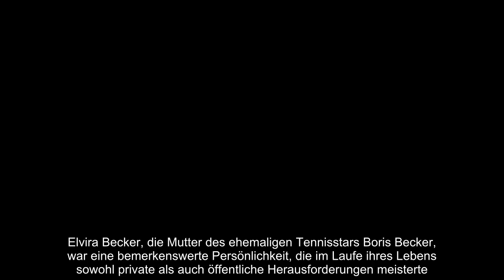Anna Ermakova und Vater Boris Becker – Enthüllen die Todesursache von Elvira Becker.